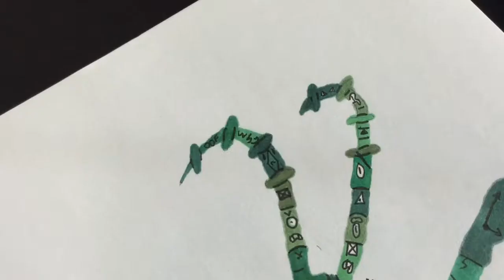Sketchbook Tour (Drawing Every Day)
Hey guys this is my sketchbook that i have put my drawings since July and i hope you guys liked it.